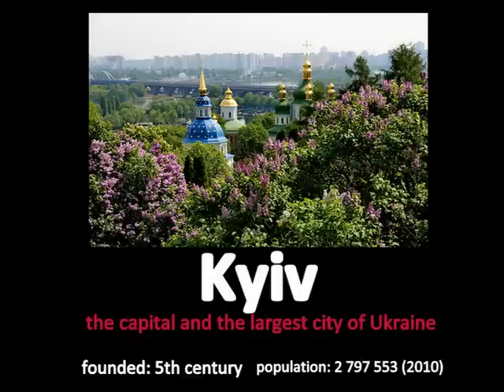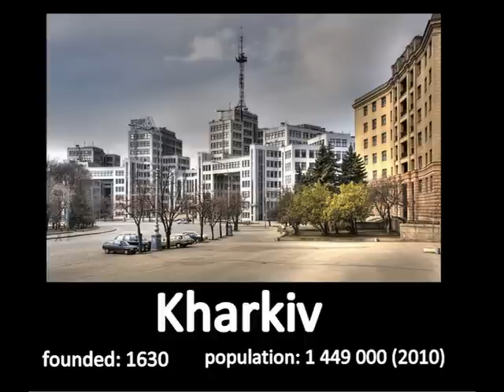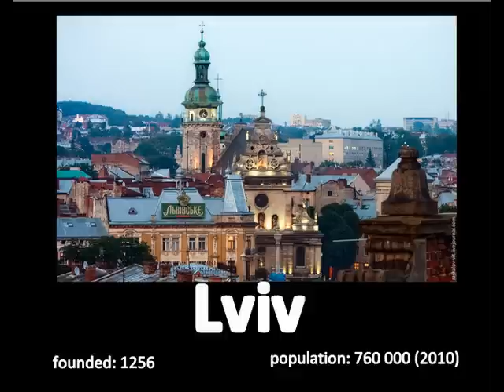UEFA EURO 2012. Ukraine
EURO 2012. Ukraine welcomes you